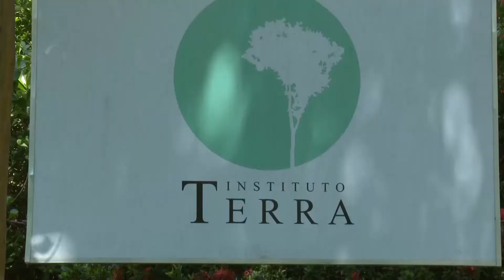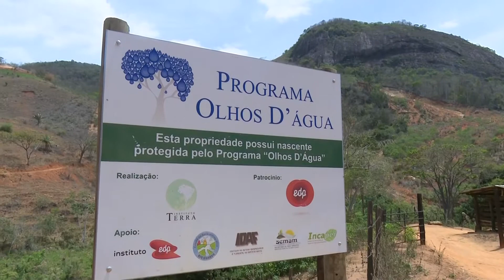ES Rural: Insituto Terra - De fazenda degradada a exemplo de preservação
O Instituto Terra é fruto da iniciativa do casal, Lélia Deluiz Wanick Salgado e Sebastião Salgado, que há pouco mais de uma década, diante de um cenário de degradação ambiental em que se encontrava a antiga fazenda de gado adquirida da família de Sebastião Salgado, na cidade mineira de Aimorés, tomou uma decisão: devolver à natureza o que décadas de degradação ambiental destruiu. Mobilizaram parceiros, captaram recursos e fundaram, em abril de 1998, a organização ambiental dedicada ao desenvolvimento sustentável do Vale do Rio Doce.

Em pouco mais de uma década, o sonho do casal já rendeu muitos frutos. Por conta da atuação do Instituto Terra, mais de 7.000 hectares de áreas degradadas estão em processo de recuperação na região e mais de 4 milhões de mudas de espécies de Mata Atlântica já foram produzidas em seu viveiro para abastecer tanto os plantios na RPPN Fazenda Bulcão quanto os projetos de restauração que desenvolve na região.

Reportagem exibida pelo programa ES Rural em 04/11/2016